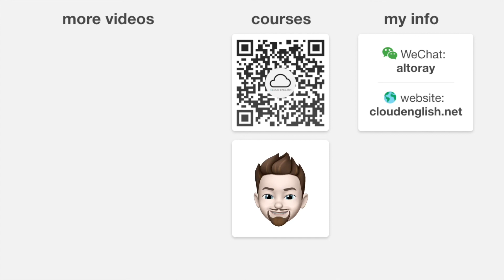How long is 'a while?'